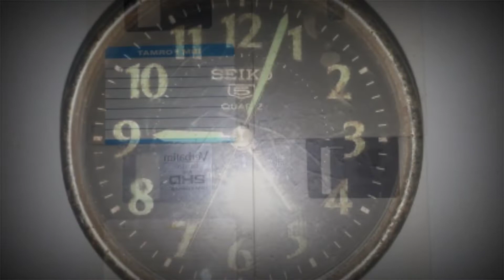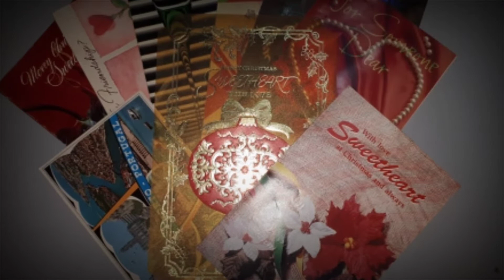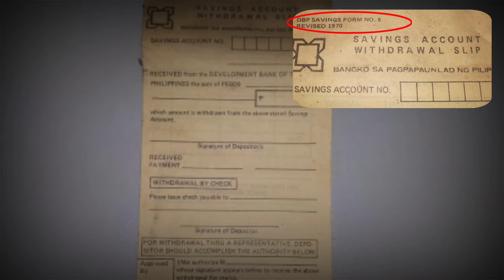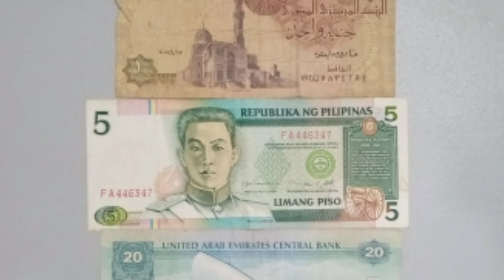Old things I found in my house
Escape from the Unwanted